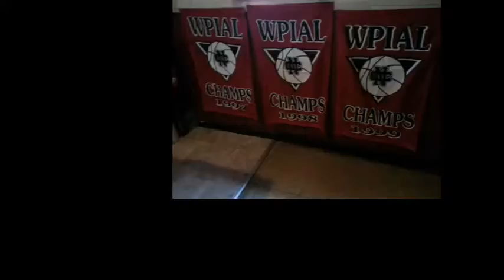NCTV45′s Sunrise NewsWatch NewsBrief Segment 4 Friday September 16, 2016